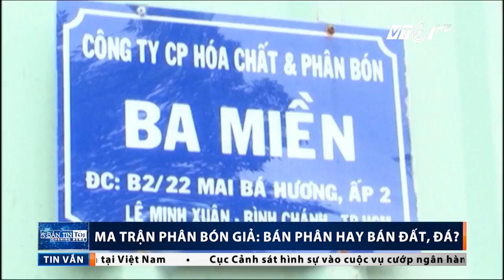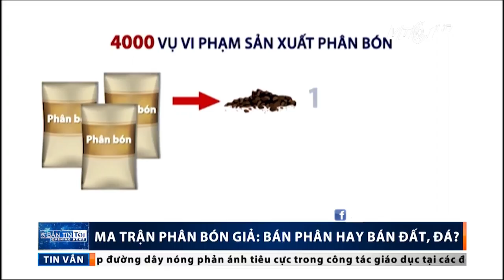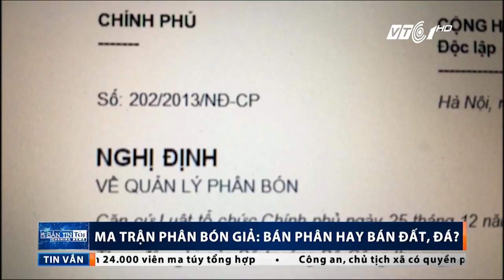Phân bón “công nghệ cuốc xẻng” làm khổ dân | VTC1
VTC1 | Trong nhiều năm, hàng trăm tấn phân bón giả được sản xuất bằng “công nghệ cuốc xẻng”, nhào trộn với đất đá đã khiến người nông dân phải khốn khổ.